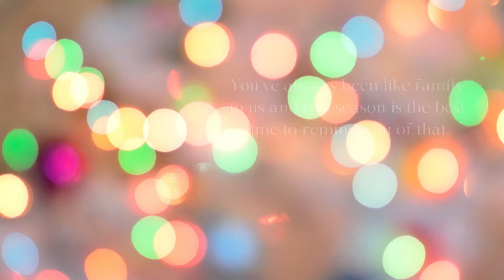DTG SOCKS WITH CHRISTMAS DESIGN. 🎄🎄🎄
ENJOY DTG PRINTING. ENJOY CHRISTMAS HOLIDAY🎄.
Wishing you a very Merry Christmas!🎅🏻